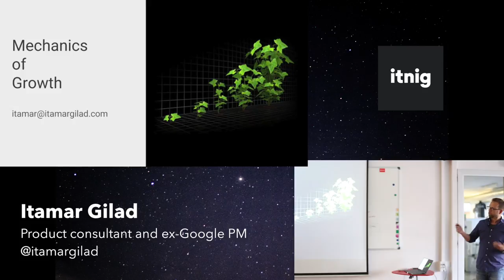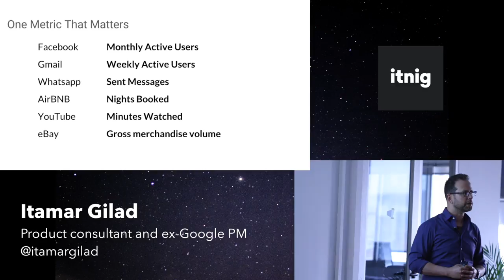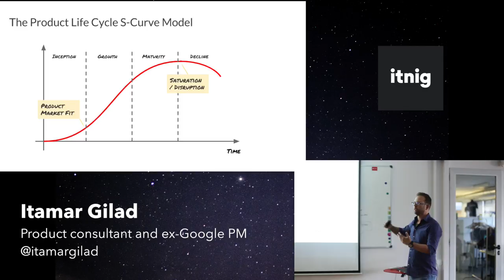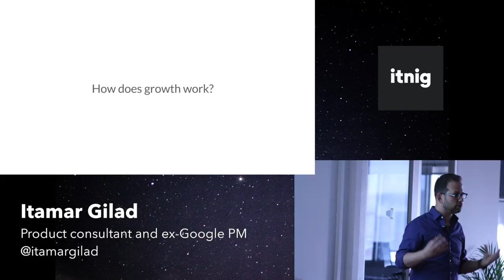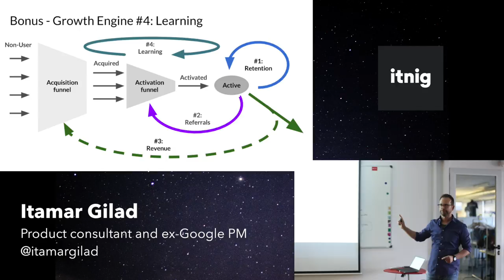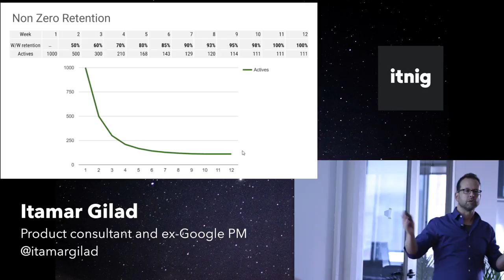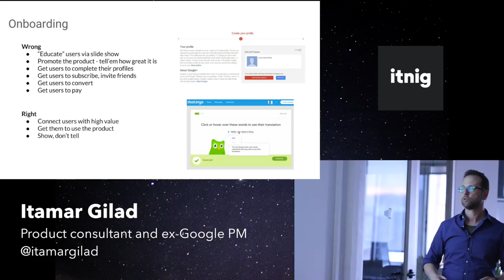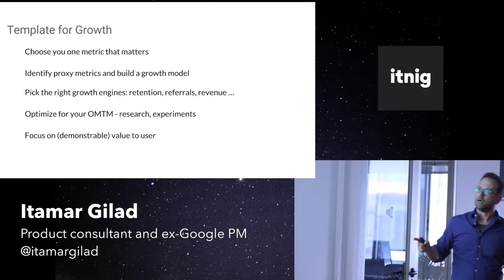The mechanisms of growth with ex-google PM Itamar Gilad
What drives growth? Where to start? Are there any tricks? Yes, yes and yes. And we have an experienced ex-Google product manager to give us the answers and his own growth hacks.
Itamar Gilad used to be a product manager for Gmail and Youtube and helped grow Gmail from 400 million to 900 million users, so he knows what growth is all about.
This video is a part of a bigger workshop Itamar does on growth, but in this video, he gives you a good intro to what metrics and parameters you should follow if you want to see your startup start taking off.

How to grow your startup fast
techniques for growing your startup
grow your startup fast
high growth metrics for startups
high growth metrics
Best practices in growth
crash course on growth
growth hacking
scaling your company
how google grow
Facebook growth hacks